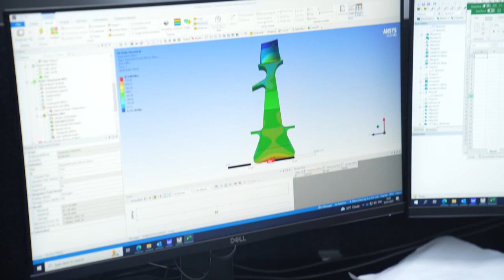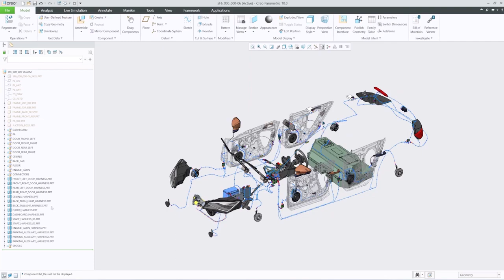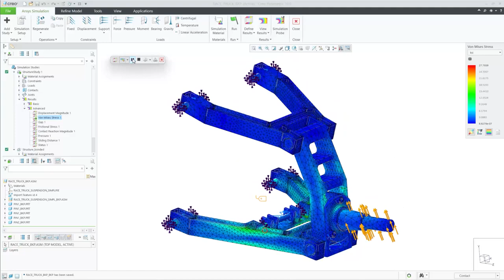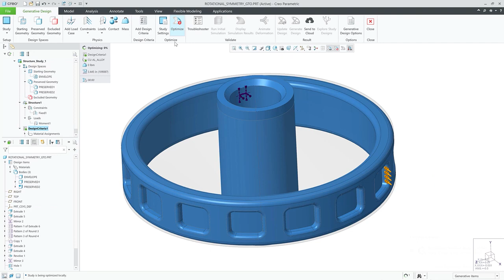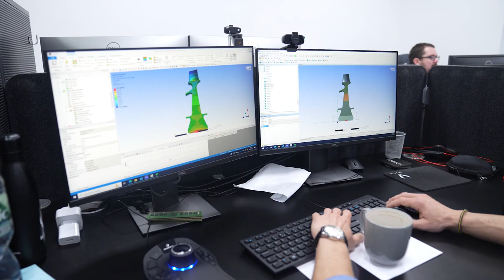Creo 10 ve Creo+ Yenilikleri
PTC Creo 10 ve Creo+, versiyonları ile, elektrifikasyon ve ergonomi tasarımı, MBD, simülasyon liderliğinde tasarım ve üretim araçlarındaki geliştirmelerle tasarımlarınızı daha kısa sürede pazara sunmanızı sağlayacak en iyi ürün geliştirme araçları sunuyor.